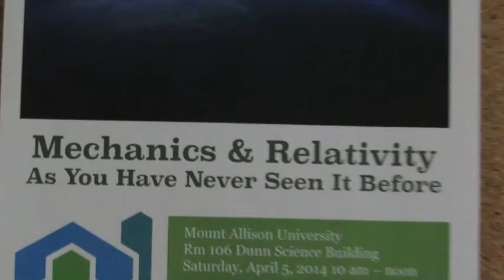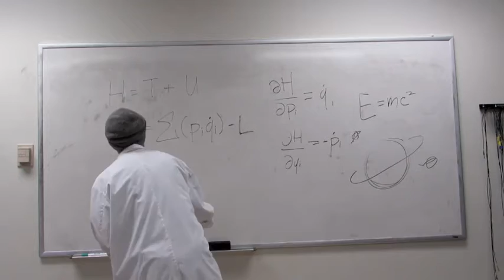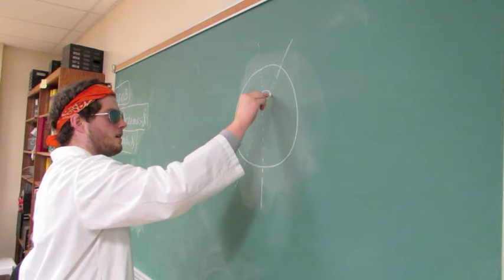PHYS4411 - Invariant Space Rhyme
Song for PHYS4411 (Mount Allison University) REACH project.